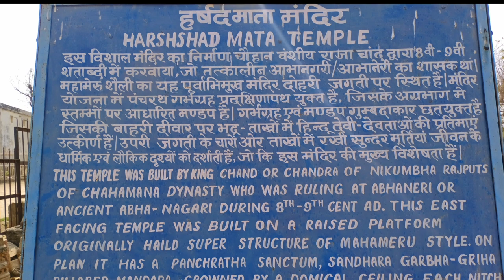Chand Baori Abhaneri Rajasthan India's Biggest Stepwell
Chand Baori Abhaneri Rajasthan India's Biggest Stepwell- Hello Travellers welcome back to our you tube channel- Today we take you on a historical journey to visit Chand Baori an ancient stepwell in Abhaneri village of, Rajasthan . Chand Baori is also listed as one of the India’s Biggest step wells of India.

This historical site you can reach a few kilometres inside in Abhaneri village while travelling on Jaipur Agra Highway, The  entire site is adorned with ornate carvings and pavilions, reflects India's rich heritage and stands as a testament to ancient engineering brilliance.

Chand Baori History: Chand Baori Abhaneri Rajasthan was built by King Chanda of the Nikumbha Dynasty between 800 and 900 AD and was dedicated to Harshat Mata (Goddess of Joy and Happiness) upon it’s completion.

Its intricate symmetrical 3,500 steps descend 13 stories, leading to a water reservoir. Chand Baori stepwell extends approximately 30 metres (100 feet) deep, making it one of the deepest and largest stepwells in India. It is one of the oldest and most attractive landmarks in Rajasthan, still unkown to traveller.

Abhaneri one of the biggest step wells of India which is unknown to many of the travellers.

Check Below Link For Tour Details
1. Spiti Valley Circular Private Tour 8 Nights/ 9 Days
2. Cultural Journey Through India
3. Amazing Kerala Backwaters With Madurai

1. Best 5 Nightlife Places in Singapore
   • Best 5 Nightlife Places  in Singapore

2 : Alleppey Houseboat Trip Exploring Kerala Backwaters India     • Alleppey Houseboat Trip Exploring Ker...

3. Golden Temple Amritsar India     • Golden Temple Amritsar India

4. Kalpa Sangla Rackham Chitkul Tour :     • Shimla to Kinnaur  Kalpa Sangla Rakch...

Our Blogs:
1. Travel To India List of Top 10 Best Tours and Trips to India